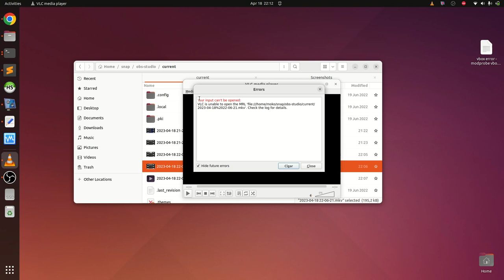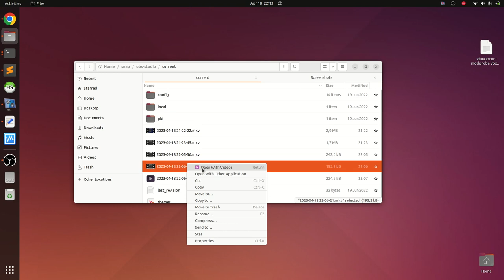[Ubuntu 22.04] How to fix VLC error: your input can't be opened: VLC is unable open the MRL file.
i'm getting an error while trying to play a mkv video file.

your input can't be opened: VLC is unable open the MRL file.

This videos will help you how to fix the error.